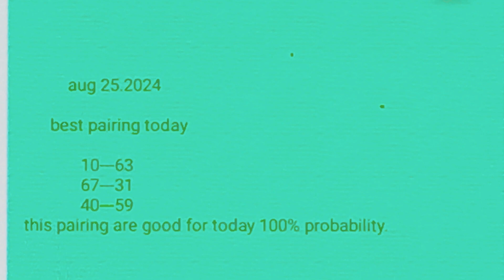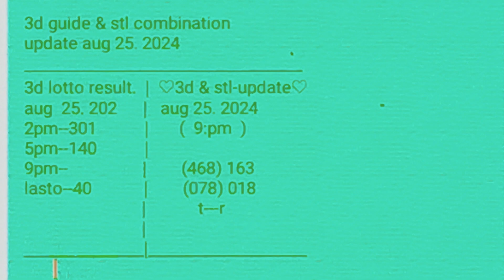9pm draw aug 25.2024 paki view nalang sa ating vlog good luck all combination prediction only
congratulations 🎊 sa ating best pair two hets lasto